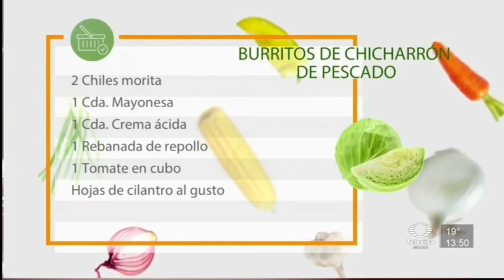En La Cocina con Gerónimo - Burritos de chicharrón de pescado